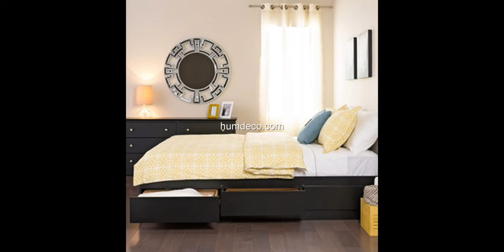Hot 60 + Furniture Storage Creative Ideas 2017 - Bedroom ideas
Bedroom storage hacks and solutions are a dime a dozen. A quick Google search will reveal a sea of storage ideas. So how do you know.

Bedroom Storage Ideas. A bedroom should be a haven from life's chaos, a place to relax and unwind. But it's hard to feel serene when looking at piles.

Stylish Storage Ideas for Small Bedrooms. Just like their larger counterparts, small bedrooms can be organized and serene—instead of cluttered and cramped. Choose a bedside table that can do more than hold a lamp and your phone.

This video is a photo slide about urniture Storage Creative Ideas.